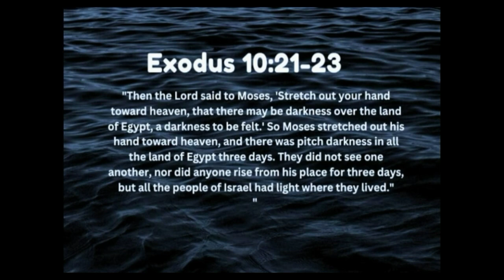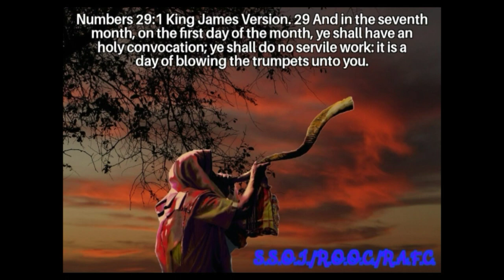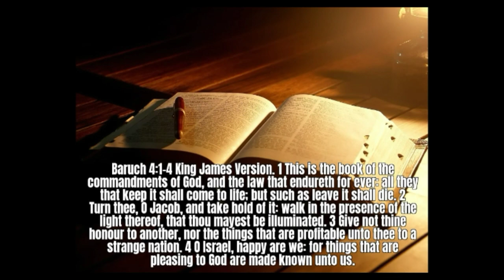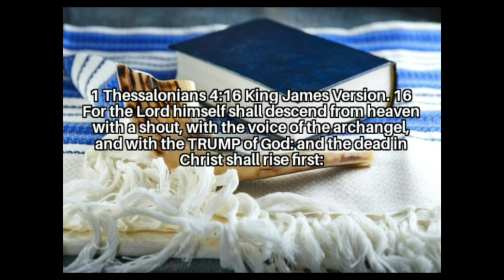Happy 7th New Moon 🌑, and Feast of Trumpets 🎺🎺🎺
7th Hebrew Month (September - October), New Moon 🌑, and Feast of Trumpets High Holy Day Ordinance. Restorers of Paths, Advocates for Christ, Ambassadors of Righteousness, Peculiar Servants Ministries Online Biblical Orthodox Ministry